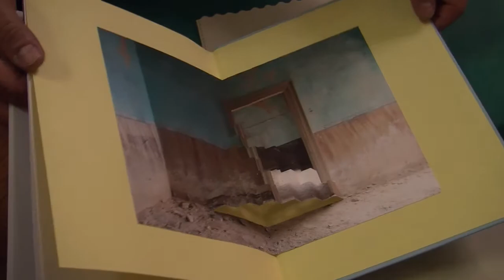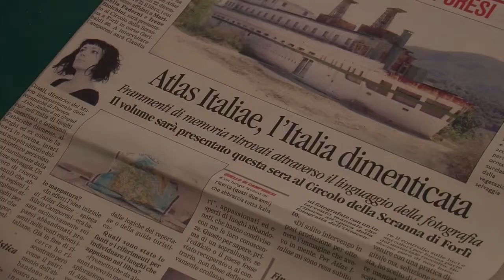CULTURA: Atlas Italiae, presentata l'ultima opera di Silvia Camporesi- VIDEO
Andare alla scoperta dei luoghi abbandonati d'Italia facendone una vera e propria mappa, anzi un atlas. E' quanto realizzato dall'artista  Silvia Camporesi e presentato qualche giorno fa a Forlì.